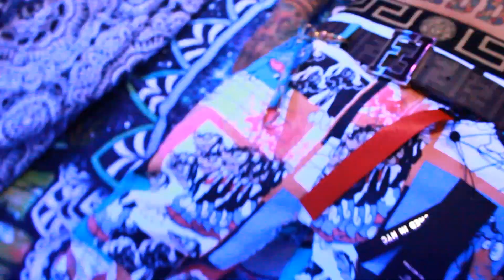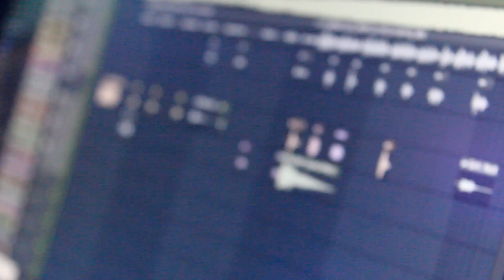Unyk Nyko - Sadboy (prod. tothegood)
👀 "Ønce yøu see it, I'll make sure yøu never førget it" 🔒

Directed/Written by: @unyk_lyfe 📝
Filmed by: @urdoodjake 🎥
Produced by: tothegood
Mastered by: Yung Jake Productions (@urdoodjake) 🎶